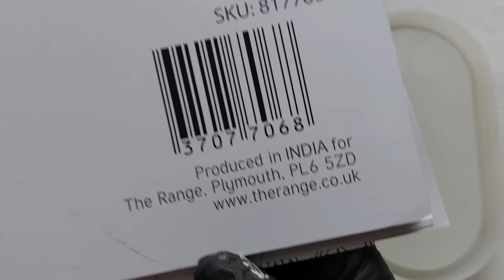Jesmonite and Paper Lining the whole mould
Heyyy lovelies, In this video I am showing you how I added paper to Silicone Moulds and filled the moulds with Jesmonite. This is continuining on in my paper series and I am truly loving how versatile paper is.
Putting paper in Jesmonite was successful. I have only tried thicker papers  and not yet thin. I would highly recommend cutting around your images as seen in the video. The Aesthetic of course is personal preference however I found the paper rip left too much of a harsh line between the two. I also recommend that you press your papers flat for a couple of days before laying in Jesmonite. .

UK Amazon Storefront

USA  Amazon storefront

I currently have one Tier. ‘In the Crafty Corner’ you will have EXCLUSIVE access to behind the scenes, photos, polls and engagement with other Patrons. I will also be sharing future project ideas and would love your input in these projects.

Resin Order Book:
UK:  Resin Order Book: Amazon.co.uk: Burgess, Claire: Books
USA: Resin Order Book: Burgess, Claire: 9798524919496: Amazon.com: Books
DE: Resin Order Book : Burgess, Claire: Amazon.de: Bücher
FR: Resin Order Book: Amazon.fr: Burgess, Claire: Livres anglais et étrangers
ES: Resin Order Book: Amazon.es: Burgess, Claire: Libros en idiomas extranjeros
IT: Amazon.it: Resin Order Book - Burgess, Claire - Libri in altre lingue
JP: Amazon.co.jp: Resin Order Book : Burgess, Claire: Japanese Books
CA: Resin Order Book: Burgess, Claire: 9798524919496: Books - Amazon.ca
AU: Resin Order Book - Burgess, Claire | 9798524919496 | Amazon.com.au | Books

Woodturners Order Log:
UK: Woodturners Order Log Book: Amazon.co.uk: Burgess, Claire: Books
USA: Woodturners Order Log Book: Burgess, Claire: 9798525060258: Amazon.com: Books
DE: Woodturners Order Log Book : Burgess, Claire: Amazon.de: Bücher
CA: Woodturners Order Log Book: Burgess, Claire: 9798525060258: Books - Amazon.ca
AU: Woodturners Order Log Book - Burgess, Claire | 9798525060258 | Amazon.com.au | Books

Non Specific: Order Book:
UK:  Order Book: Claire's Crafty Corner: Amazon.co.uk: Burgess, Claire: Books
USA: Order Book: Claire's Crafty Corner: Burgess, Claire: 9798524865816: Amazon.com: Books
DE: Order Book: Claire's Crafty Corner : Burgess, Claire: Amazon.de: Bücher
FR: Order Book: Claire's Crafty Corner: Amazon.fr: Burgess, Claire: Livres anglais et étrangers
ES: Order Book: Claire's Crafty Corner: Amazon.es: Burgess, Claire: Libros en idiomas extranjeros
JP: Amazon.co.jp: Order Book: Claire's Crafty Corner : Burgess, Claire: Japanese Books
CA: Order Book: Claire's Crafty Corner: Burgess, Claire: 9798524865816: Books - Amazon.ca
AU: Order Book: Claire's Crafty Corner - Burgess, Claire | 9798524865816 | Amazon.com.au | Books

Use code: ClaireCCmold for Let’s Resin Silicone Moulds and other supplies.

Chameleon Flakes:
Chameleon mica powder:

Moulds are made to order and they ship worldwide.

using my code: ClaireBurgess at checkout. (One word no spaces)

All products listed will not cost you anymore than buying the same product outside of the link. However, if you use my link I get support from Amazon for my channel.
Please do your research for these products I cannot be responsible for the product if not to your liking. Responsibility lies with Amazon.
 Everything I do in my video is my way of working.
You may choose to work differently and what I show you here is just an example.
I am a full PPE Resin Artist. Please take responsibility for your own safety and wear the appropriate Respirator, gloves and eye protection. Work in a well ventilated area.